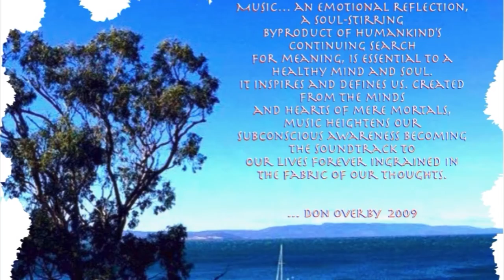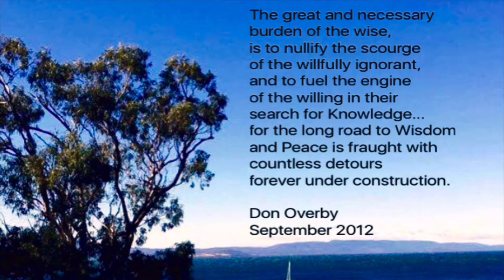GYPSY BAY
This is the original mix...   before it was corrupted during upload... the ELECTRIC GUITAR has much more presence in this mix.